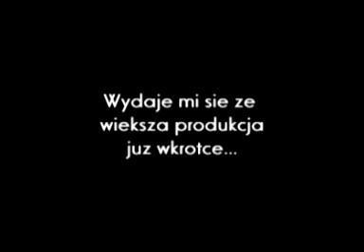Trailer demo orzech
Mialem kilka sekw na kompie z wakacji, więc je skleilem. Pzdr dla Chmiela, Taciaka i Koksa za nagrywanie.